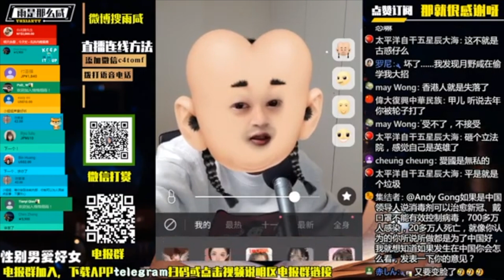【雨小咸直播连线】 旧金山小姐姐眼中的“香港人”“台湾人”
旧金山小姐姐眼中的“香港人”“台湾人”
【成为频道会员】
【其他频道】
【拍摄设备】
NIKON Z50 15-35镜头
IPHONE XSMAX 256G
【剪辑软件】
达芬奇 DaVinci Resolve 16
爱剪辑
Final Cut Pro X